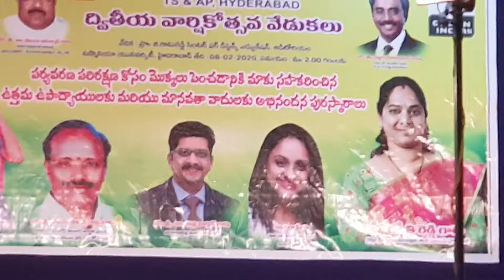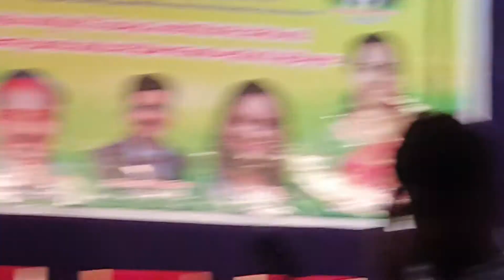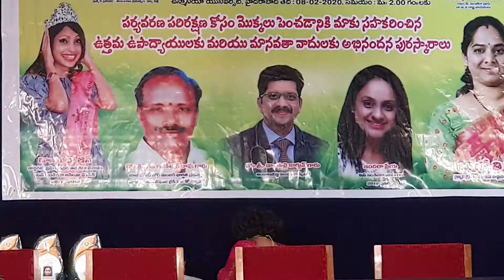song at Green India Society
At Hyderabad